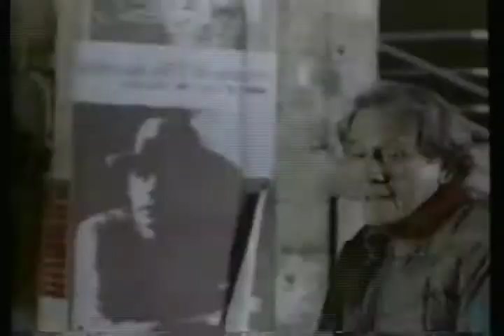Donald-Morin-Actor-94-04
50 meg acting demo of Actor Donald Morin